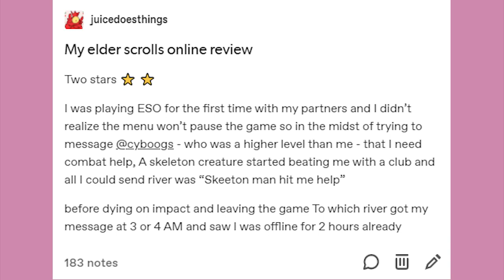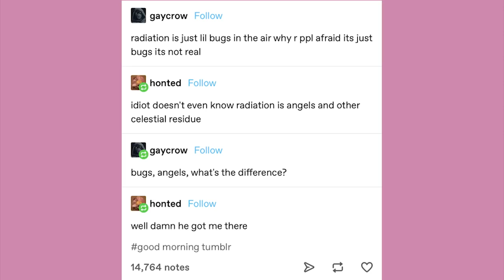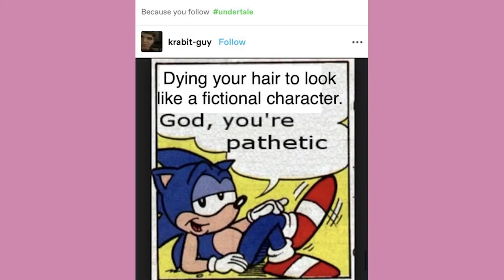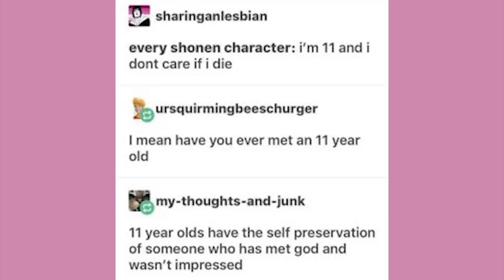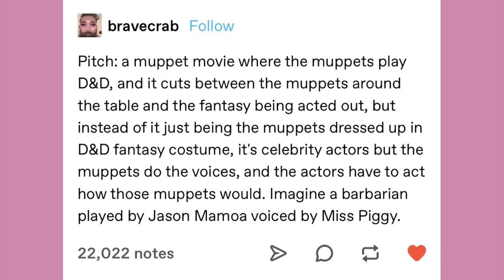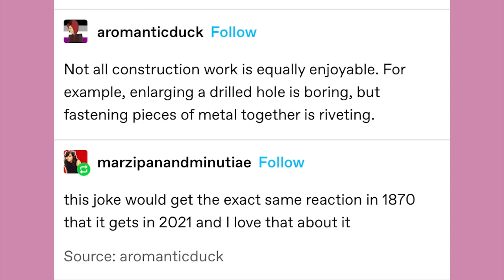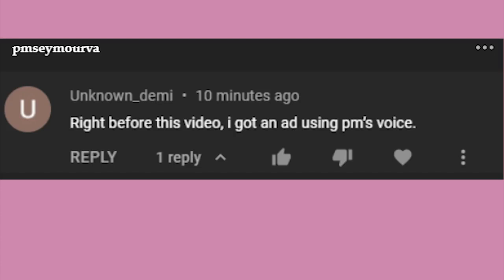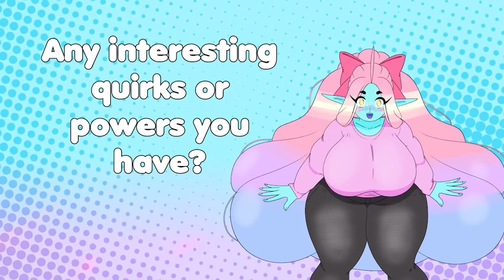It Came From Tumblr #99 | Binge Compilation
EDITOR- Andy

Got Stuff You'd like to Send? Send it to:
P.M. Seymour